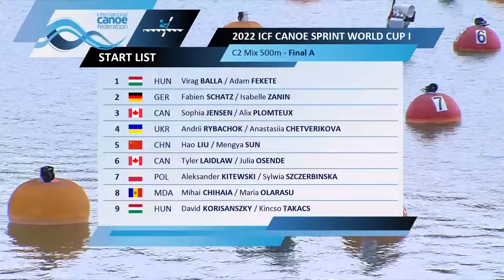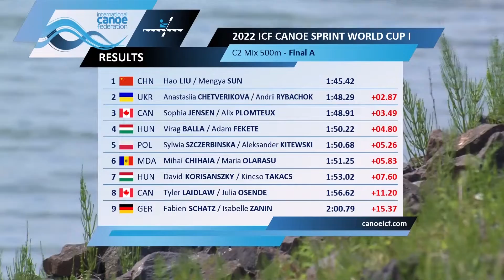Кубок світу. Рачіце. Срібний мікст Четверікової і Рибачка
Кубок світу. Рачіце. 22 травня. Срібний мікст Четверікової  і Рибачка. Анастасія ЧЕТВЕРІКОВА з Андрієм РИБАЧКОМ поставили срібний акорд на етапі Кубку світу. Пара по життю (вони обручені) вирішили встати в каное, і це принесло успіх в міксті на дистанції 500 м. До речі, для срібної призерки Олімпійських ігор це вже не перша нагорода в змішаному екіпажі (раніше були Познань-2019 з Юрієм ВАНДЮКОМ С2-500 і Сегед-2020, мікст – з Віталієм ВЕРГЕЛЕСОМ в С2-200).